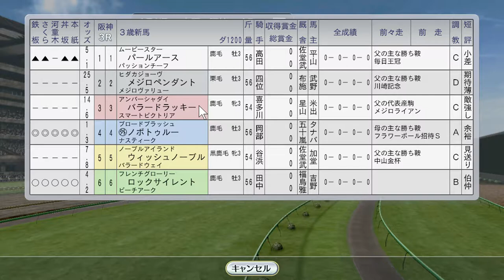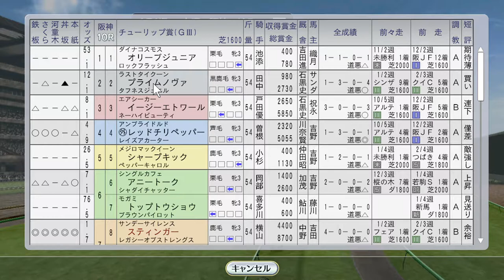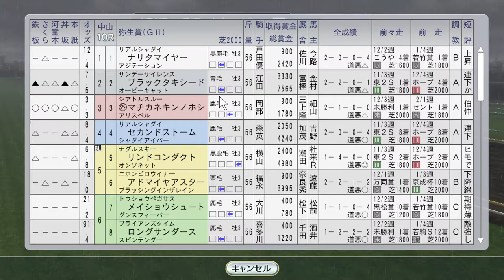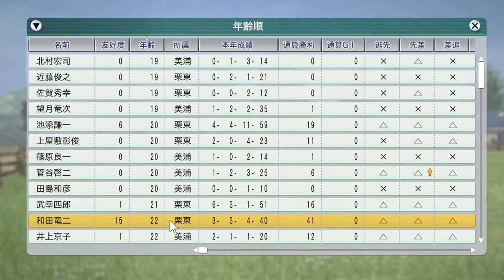エアジハード、エルコンドルパサー、サイレンススズカ海外。国内ではクラシックのトライアルレース開始 1999年3月2週【ウイニングポスト8 2016：競馬ゲーム】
エアジハードがフランクEキルロマイルH、エルコンドルパサーがサンタアニタハンデ、サイレンススズカがアジアマイルチャレンジの第1弾、オーストラリアのフューチュリティSに海外遠征。
国内ではトライアル競走が開始。チューリップ賞にスティンガー、弥生賞にテイエムオペラオーとラスカルスズカが登場です。他にクラブ馬のノボトゥルーが新馬戦です。
テイエムオペラオーには調教師、主戦の和田竜二騎手とも相当の自信を持っているようです

（前）3月1週 中山記念にキョウエイマーチ他、阪急杯にタイキシャトル：
（次）3月3週 ファストフレンド海外、エムアイブラン、プリモディーネ重賞：